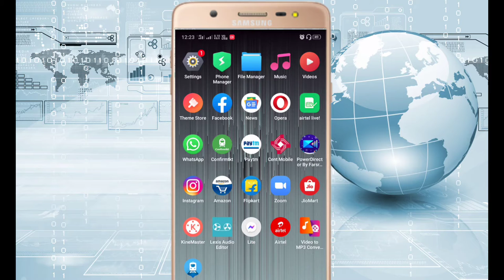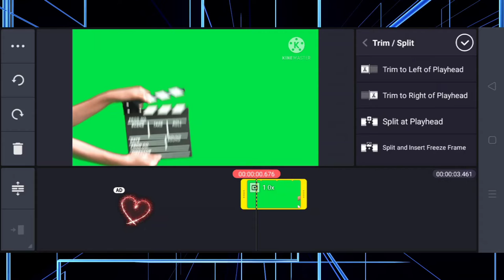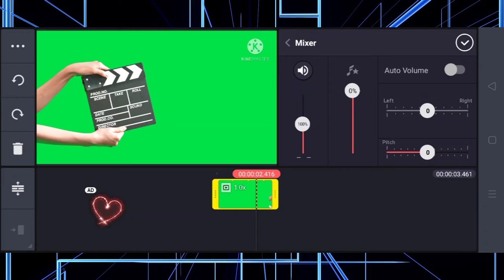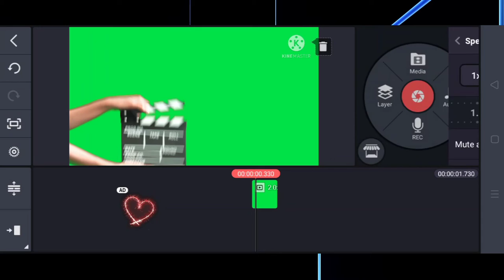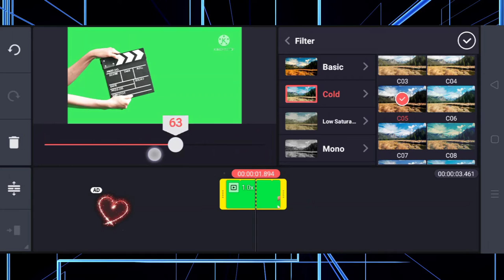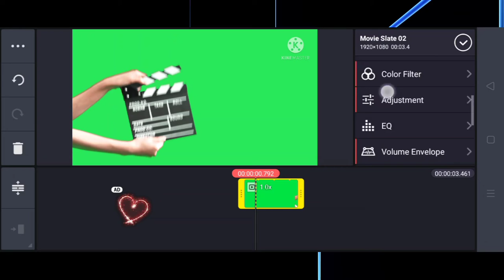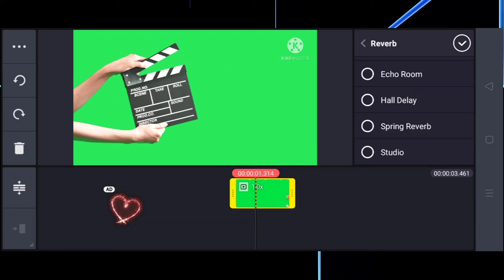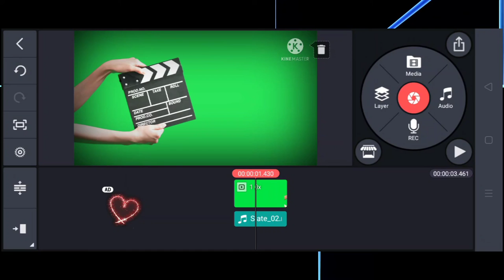Complete Kinemaster video editing tutorial in hindi for Beginners 2020 || Part 1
Professional Video Editing Tutorial in Mobile with Kinemaster || complete kinemaster course in free..

Hello friends
"Hacker Singh"

kinemaster complete video editing tutorial in hindi 2020

Hello Guys Welcome to my and your channel " Hacker Singh "  in this channel will learn more about  Technology , internet , social, Mobile application, Software , gadgets review , unboxing and much more  guys in this modern  is many people have many question along technology ,  internet, social media mobile application and much more friends in the channel we learn knowledge about this type of questions I started this channel to bring our knowledge with the help of Hindi videos
Here you would get educational and knowledgeable videos that would blow your mind, Being the best Indian technology channel, our focus is to provide videos on a unique topic and it is our promise that you would get quality content on this channel .